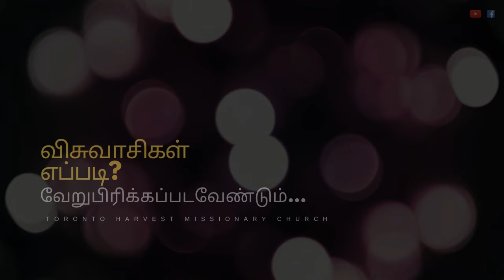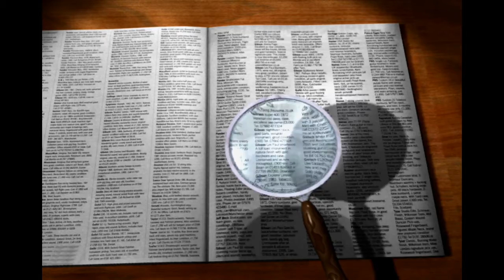விசுவாசிகள் எப்படி? வேறுபிரிக்கப்படவேண்டும்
Daily Blessing Devotion Study Series